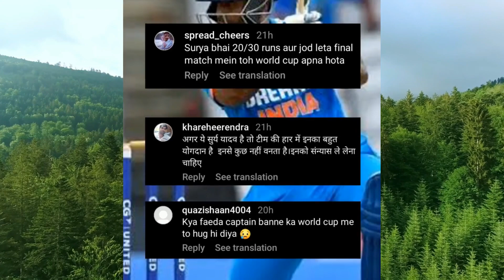virat & rohit retired in international t20 cricket? 🥺 bcci react, suryakumar yadav angry on haters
buy -

main mic

boya mic

room light

23news

es video me aapke liye news hai.